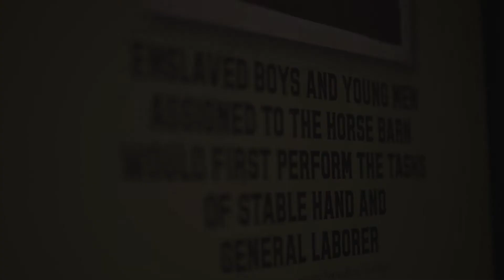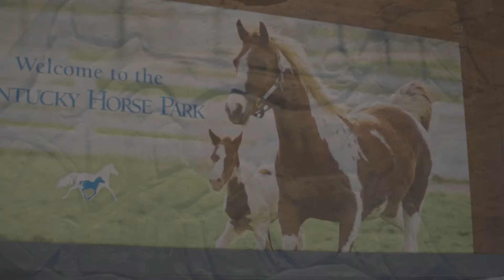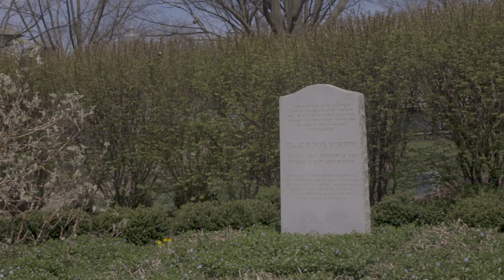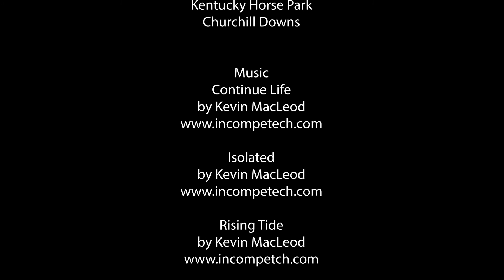Racing Through History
A documentary about the history of horse racing in Lexington, Kentucky. This was part of a collaborative project between Fayette County Public Schools, Keeneland, and the Kentucky Horse Park.